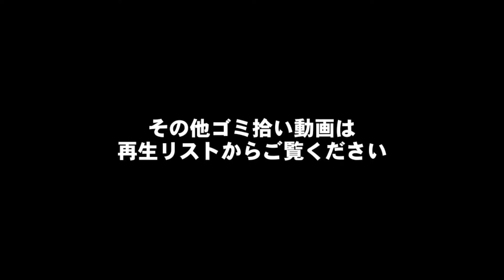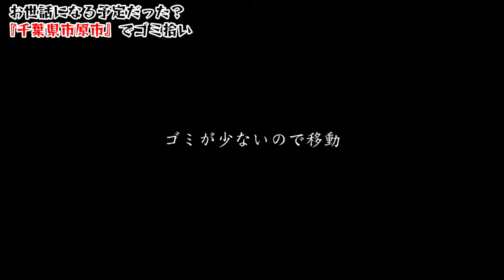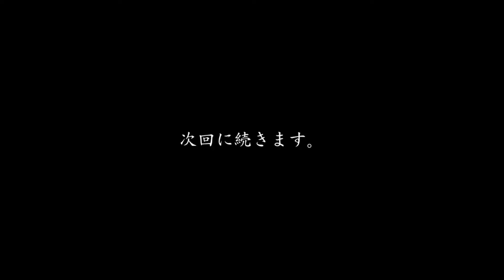【事件発生前の様子】この後リッチドッグchannel史上最悪の悲劇があることをまだ２人は知らない【千葉、市原】パワースポット、スピリチュアル、ゴミ拾い、運気、ライブカメラ、グルメ、食べ歩き、観光